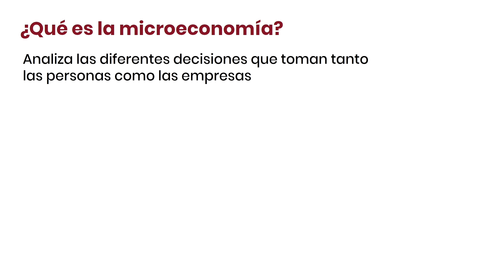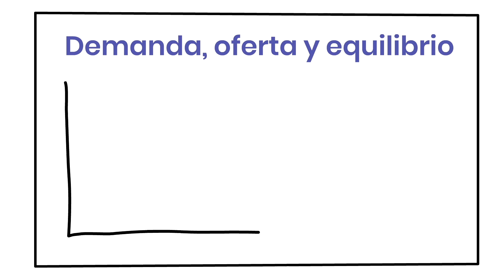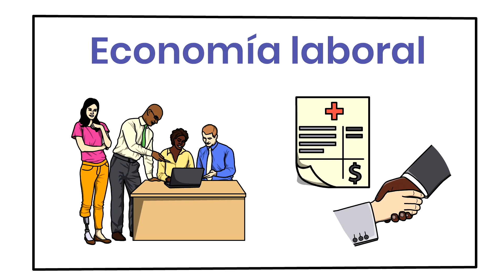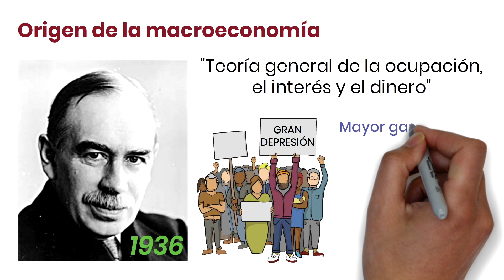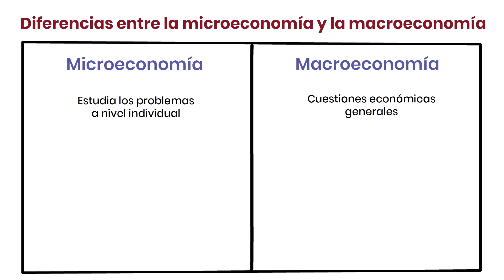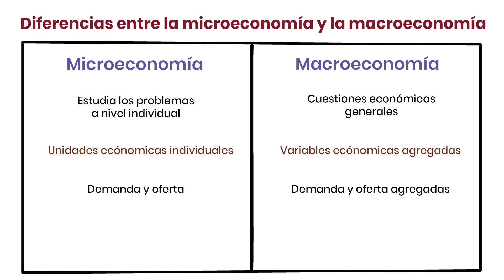MACROECONOMÍA y MICROECONOMÍA | Diferencias y relación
La microeconomía se centra en estudiar las decisiones que toman los agentes económicos mientras que la macroeconomía estudia las decisiones de los países y los gobiernos.

Índice
00:00 ¿Qué es la microeconomía?
02:35 ¿Qué es la macroeconomía?
03:25 Orígen de la macroeconomía
04:01 Principales diferencias entre la microeconomía y la macroeconomía